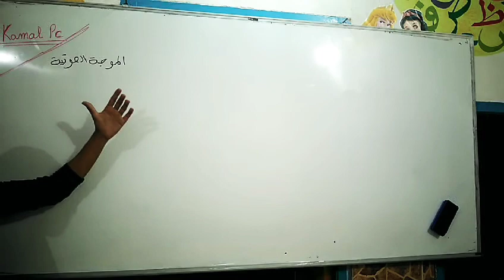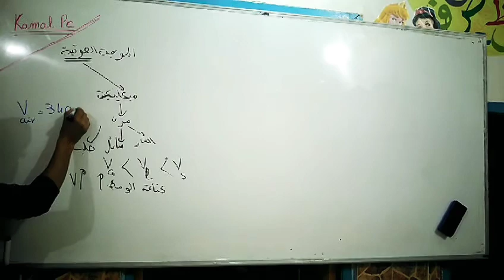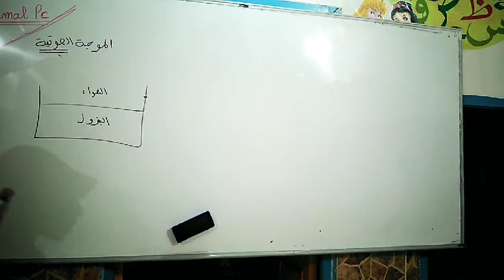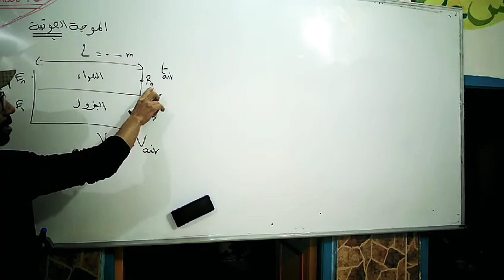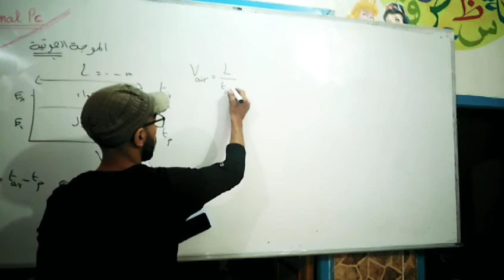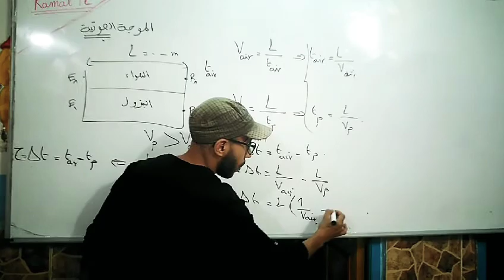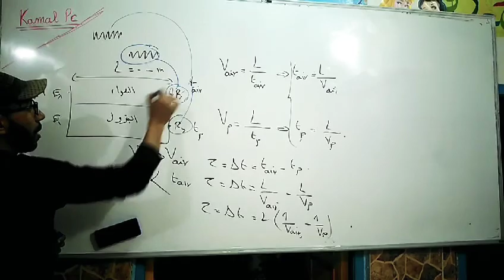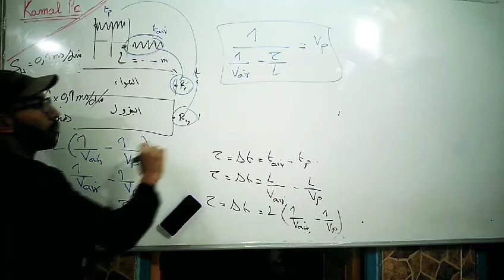فيزياء بكالوريا. physique درس الموجة الصوتية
مرحبا بكم
الموجة الصوتية شرح و مراجعة
2ème année bac science physique
دروس الدعم والتقوية
للمزيد من المعلومات اترك تعليق